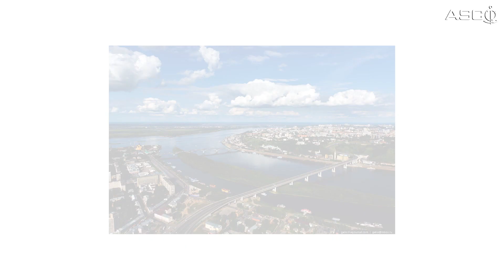Faiq Xəlilov 60 illik yubileyini qeyd edir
Ömrünün böyük hissəsini gəmiçiliyə həsr edən Faiq Xəlilov “insanı zəhmət ucaldır” deyiminin tam haqqını verənlərdəndir. Matros vəzifəsindən kapitanlığa, kapitanlıqdan ASCO-nun İstehsalat Xidmətləri İdarəsinin rəisi vəzifəsinədək yüksələn həmkarımız bu gün 60 yaşını qeyd edir.  O, ötən illəri gözlərindəki qürur hissləri ilə xatırlayır.